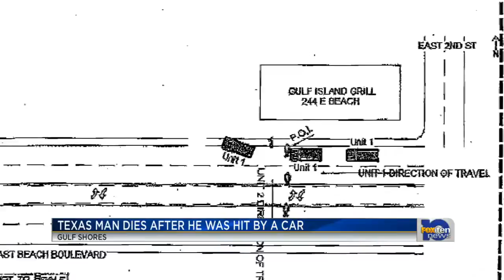Texas man dies after getting hit by car